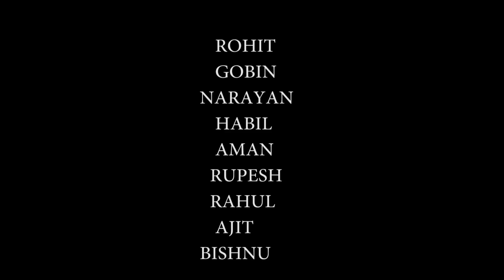Mor Goiram Adivasi New Video 2018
Singer: Philip. Akshay & Bikash
Lyrics: Dilip kosla.
Choreograph: philip Kuldeep
Camera & video editing: JDX